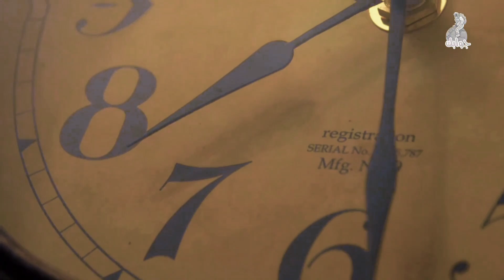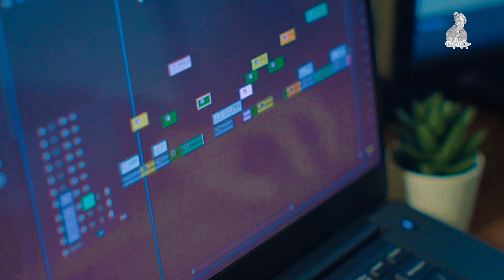حقائق مخيفة لا تعلمها عن الافاعي !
اهلا بكم عشاق عالم الحيوان ، في هذه الحلقة نقدم مثل فيلم وثائقي قصير عن الثعابين ، حيث نعرض لكم معلومات وحقائق عن الافاعي وسم الافعي ، شكرا لكم متابعي قناة جوابك gawabk